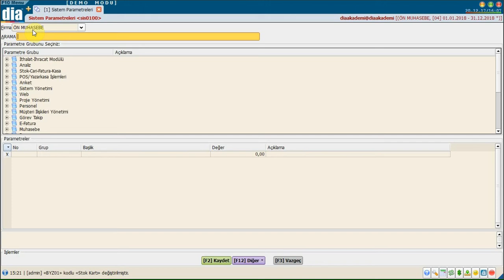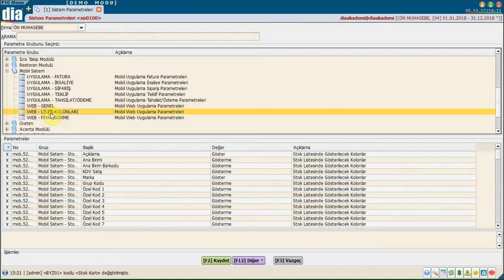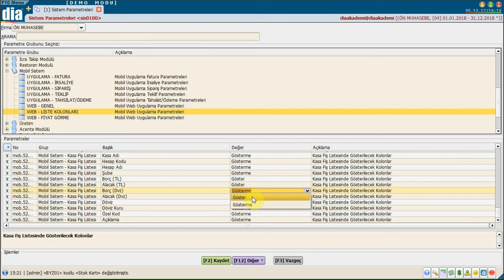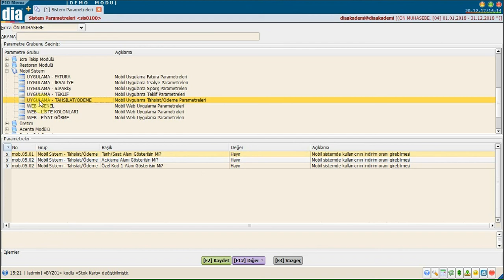DİA Akademi - DİA Mobil'de İlk Yapılması Gereken Ayarlar Nelerdir ?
DİA Akademi - Bu videoda DİA Mobilde ilk yapılması gereken ayarlardan olan sistem parametreleri ayarlarının nasıl yapıldığı anlatılmaktadır.